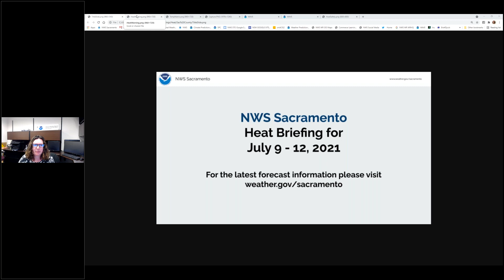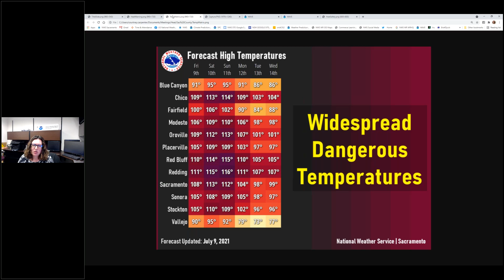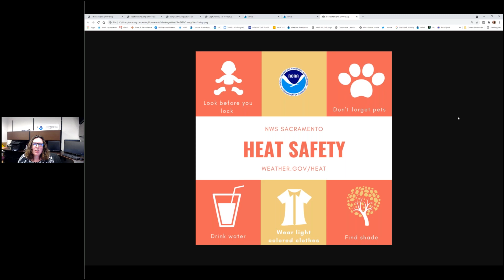NWS Sacramento Heat Briefing for July 9-12, 2021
Valid: 9am July 9, 2021